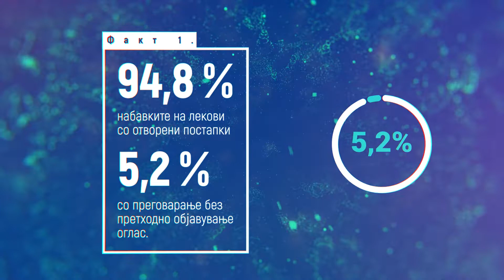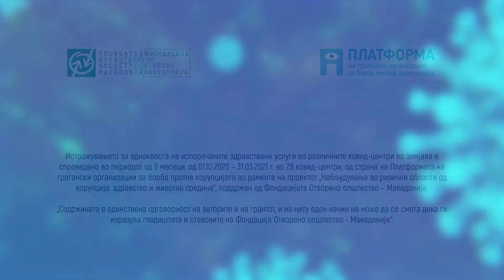Здравствени услуги во различни ковид центри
Ова видео е изработено во рамки на проектот „Набљудување во ризични области од корупција: здравство и животна средина“, имплементиран од Платформата на граѓански организации за борба против корупцијата а финансиски поддржан од Фондација Отворено општество – Македонија.